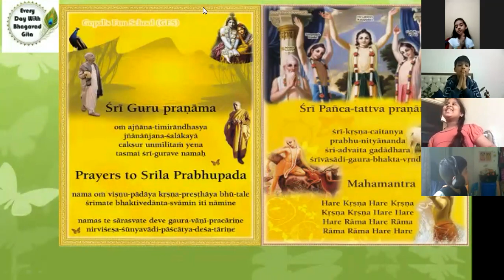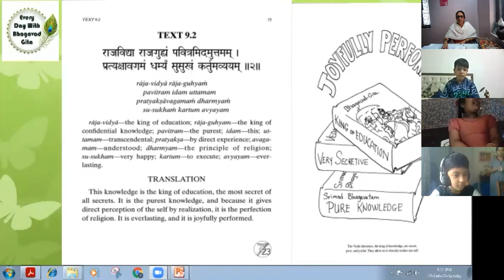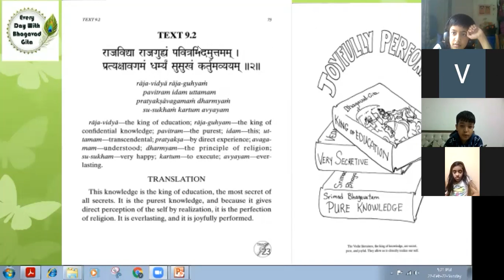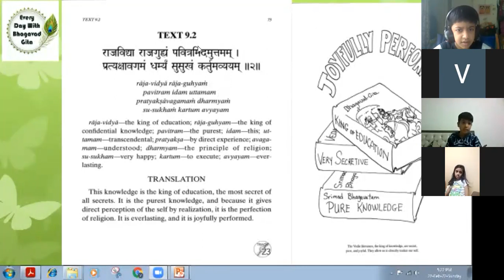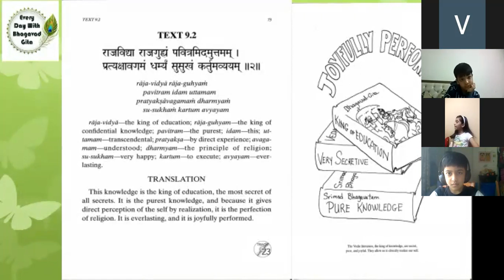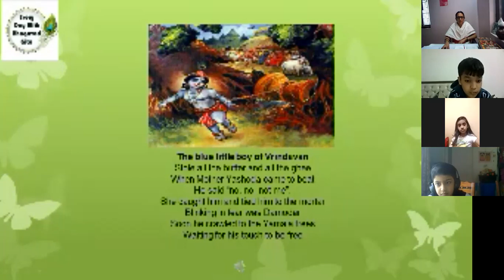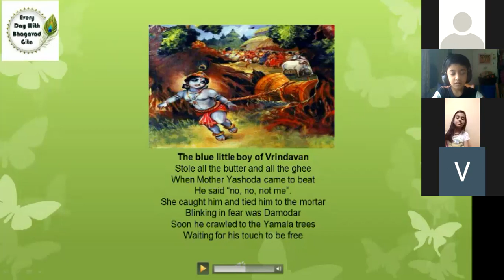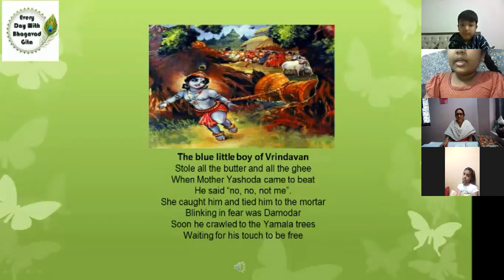Bal Gopal Classes 27th Feb 2022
bal gopal classes @EveryDayWithBhagavadGita